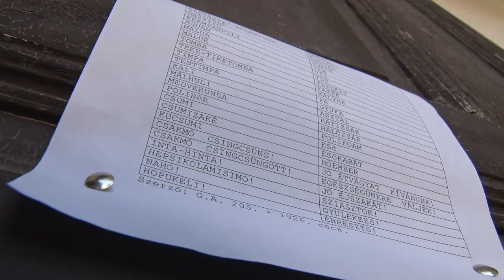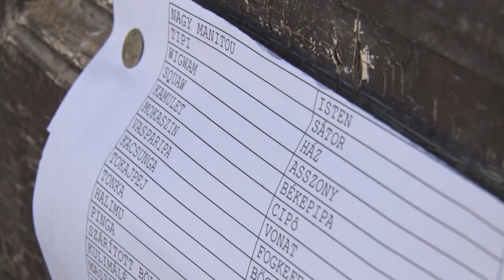20210726 cikador Reformatus tabor